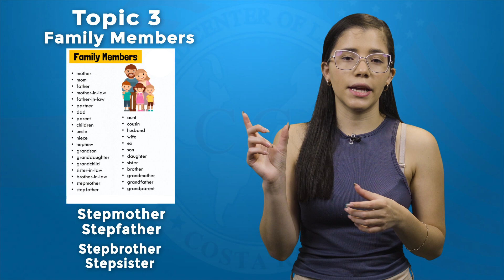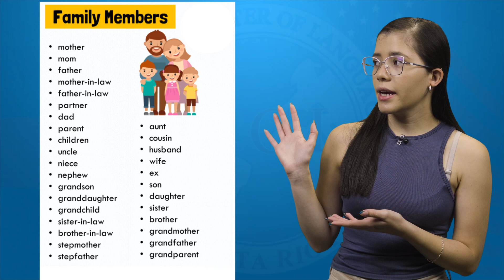👨‍👩‍👦 Vocabulario de los Miembros de la Familia en Inglés ▶ Clase Inglés Básico 3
Si estás aprendiendo inglés, es esencial que conozcas los términos que se utilizan para describir a los miembros de la familia en este idioma. En este vídeo, te presentaremos frases útiles para hablar de tus familiares en inglés. Aprenderás cómo decir "madre", "padre", "hermano", "hermana", "abuelo", "abuela", "tío", "tía", "primo" y "prima". Además, te daremos algunos ejemplos prácticos para que puedas usar estos términos en oraciones. ¡No te pierdas este vídeo si quieres mejorar tu habilidad para hablar sobre tu familia en inglés!